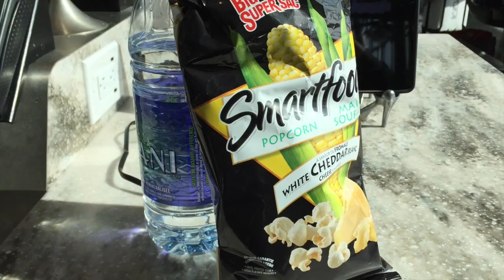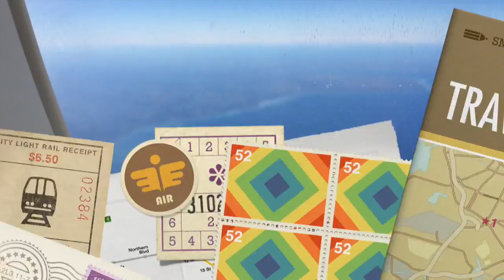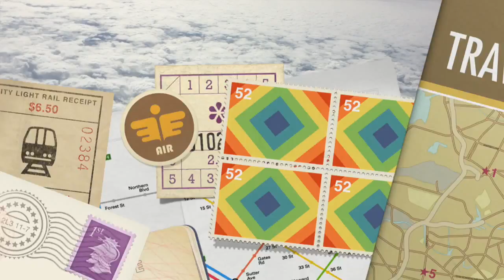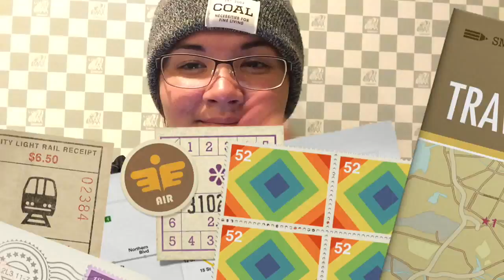x Vlog #1 x Airport + Window Seat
Day #1: Airport Travel

Follow TIG around the airport heading off to Tokyo, Japan for the beginning of a new chapter in her life.

Recording:
iPhone 6